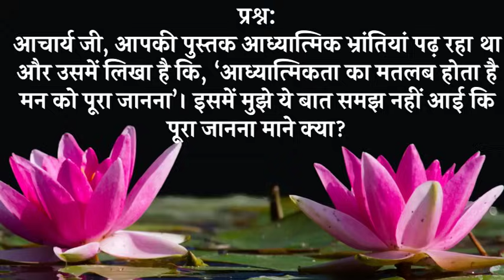मन को पूरा जानना क्या है? || आचार्य प्रशांत (2017)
संस्था से संपर्क हेतु इस फॉर्म को भरें:
या कॉल करें: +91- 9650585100/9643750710